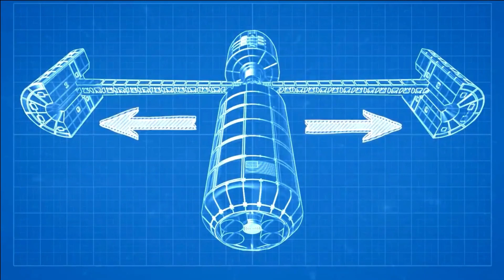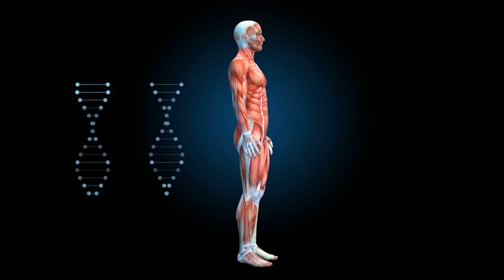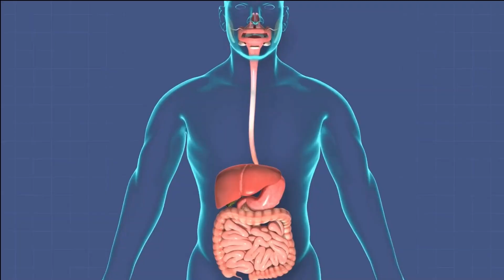IT HAPPENED! Elon Musk FINALLY Reveals New Warp Drive Starship!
In this video, we explore Elon Musk's plans to colonize Mars using SpaceX's Starship, the most powerful and flexible spacecraft ever built. We discuss the advanced life support system, reusability factor, and the 30 Raptor engines that power the rocket. We also touch on the Starship's unique design and the purpose of the Super Heavy Booster. Additionally, we delve into the implications of microgravity on astronauts and how the Starship spacecraft aims to solve this issue. With SpaceX already launching two spacecraft in under five hours, we examine the potential for the Starship to launch multiple trips per day, and its potential use for other purposes such as travel to the International Space Station or even the Moon. Join us as we dive into the exciting and ambitious world of SpaceX and the Starship.